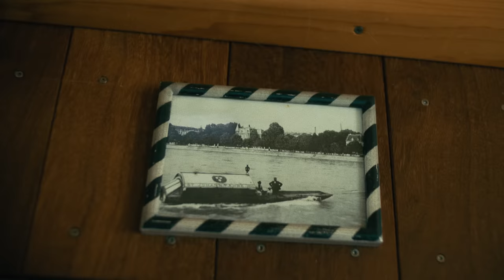Swiss but different. This is Basel.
Mountains in Basel – really? Yes, really! Mary and Steve went on a trip to Switzerland and can’t wait to share their best travel memories with some friends back home. Are you ready to see and hear all about their experiences? Be prepared to discover the many different facets of Basel!